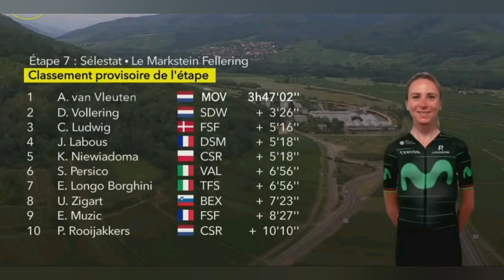Annemiek van Vleuten (Etape 7 Tour de France Femmes, 2022)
Annemiek van Vleuten has won the seventh stage of the Tour de France Femmes. Annemiek van Vleuten (Movistar) was stunning on the Tour de France Femmes on Stage 7 today as the race reached the high mountains for the first time.